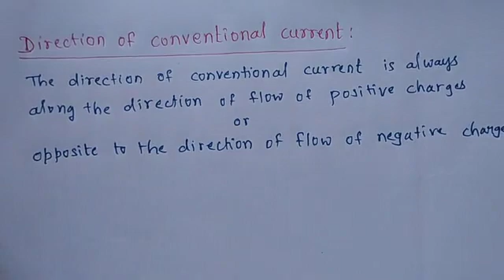Current Electricity Part 2 | Charge carriers | Direction of conventional current.